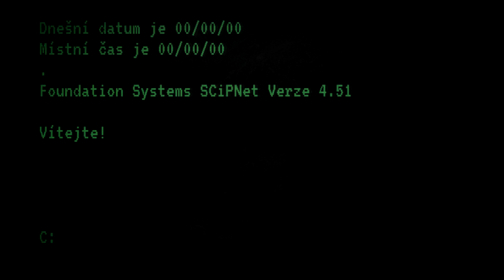SCP-205 "Stínové Lampy" - Záznam Nadace SCP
Záznam fiktivní nadace SCP. SCP-205 je pár lamp, jejichž světlo dopadá pouze na světlé povrchy. Postupně je ale toto světlo přerušováno záhadnými stíny. Hororová fikce z vědeckého prostředí. V podstatě creepypasta.

Děkuju vám!